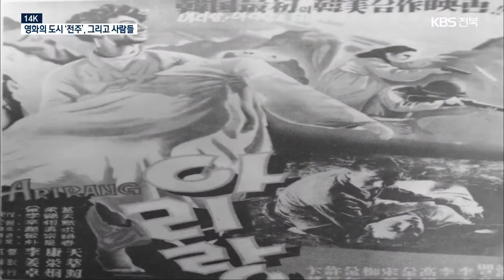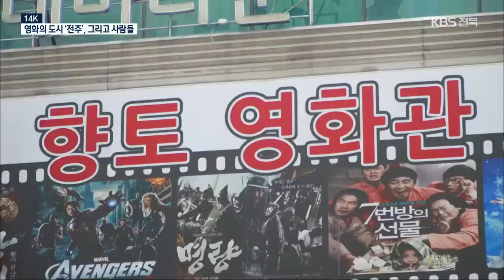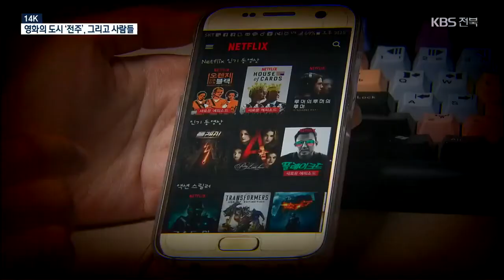[14K] 한국 영화사의 메카, 전주 ‘고사동 영화의 거리’ / KBS 2021.04.26.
[“옛날에는 여기가 삼남극장이었거든요. (아, 여기가요?) 여기 이 자리가. 그 뒤에 이게 피카디리, CGV로 바뀌었었고, 저 뒷자리가 코리아극장, 그 바로 옆에가 제일극장, 그 다음에 그 옆에가 명화극장. 이렇게 극장들이 몰려 있었어요.”]

 전주시 오거리 문화광장에서부터 시작되는 ‘고사동 영화의 거리.’

 약 540여 미터밖에 되지 않는 짧은 거리지만, 한국 영화사의 메카로 불릴 만큼 깊은 역사를 자랑합니다.

 [김 건/전북대학교 기록관리대학원 교수 : “한국전쟁으로 인해서 많은 서울에 있는 문화 예술인들이 다 피난을 오게 되는데, 특히 영화 쪽에서 일하셨던 분들은 부산하고 전주로 많이 오셔서 활동을 하시는데요.”]

 1950년대 중반, 전주에 영화인들이 몰리면서 자생적으로 지금의 거리가 생성되어 발전해 온 겁니다.

 한･미 합동 제작 영화 〈아리랑〉에 이어 한국 영화사에 한 획을 그은 이강천 감독의 〈피아골〉.

 한국 최초의 16mm 컬러 영화 〈선화공주〉가 만들어진 곳이기도 합니다.

 [김 건/전북대학교 기록관리대학원 교수 : “대종상보다 먼저 우리 전라북도에서 영화 수상식을 열었던 경험도 있고, 한국 영화사에서 전라북도 전주가 차지하는 영화적인 위상은 굉장히 높다고 볼 수 있겠죠.”]

 영화를 즐기거나 향유하는 시민들로 언제나 만원을 이루던 거리.

 현재는 리모델링을 하거나 신축 건물이 들어서서 예전의 모습을 가늠하기는 어렵습니다.

 하지만 이 거리와 함께 늙고, 발전하고, 거리를 지켜온 상점들이 남아 있어 지나온 세월을 추억해볼 수 있습니다.

 [박영근/전주시 고사동 : “주로 안성기 씨, 전노민 씨. 그 분들이 와서 매장도 들르고, 먹는 것도 식사도 좀 하고 그래서 좋은 시절이 있었습니다, 예전에는.”]

 [이춘구/전주시 고사동 : “영화인도 자주 오고, 외국인도 자주 오고 하니까 영화제를 하면 학생들, 영화제에 학생들이 단체로 많이 돌더라고요, 관광버스 타고.”]

 전주 출신 영화감독 장준환 씨의 기억 속에도 이 거리에 대한 추억은 아련하기만 합니다.

 [장준환/영화감독 : “영화에 나온 캐릭터들 흉내 낸 롱코트 입고 성냥개비 물고 다니고 그런 사람들도 기억에 남고요. 아무튼 굉장히 많이 추억 속에 남았던, 다녔던 거리로 기억하고 있습니다.”]

["제1회 전주국제영화제 개막을 선언합니다."]

 전주가 영화의 고장으로 거듭날 수 있었던 것은, 지난 2000년 전주국제영화제가 개최되면서 부텁니다.

 제일 먼저 전신주를 없애고, 거리 상점들의 돌출되어 있는 입간판 교체, 노쇠한 영화관 시설 보충까지.

 그런 노력의 결과, 지금까지도 전국에서 손꼽히는 영화 소비시장을 보유하게 되었습니다.

 [김 건/전북대학교 기록관리대학원 교수 : “우리 전주는 60개가 넘거든요, 스크린이. 인구가 60만 정도라고 생각을 해보시면, 인구 1만 명 당 하나 꼴. 굉장히 많은 거죠.”]

 '고사동 영화의 거리'에는 오는 29일 개최되는  전주국제영화제 조형물이며 깃발이 설치되어 있습니다.

 하지만 코로나19 여파로 거리는 한산하고, 상점들은 텅 비어 임대를 놓는 전단지가 즐비합니다.

 전주에서 70여 년간 운영해오던, 마지막 남은 지역 향토영화관도 울상입니다.

 [정정부/〈전주시네마타운〉 영사실장 : “거리두기 할 것이 없어요. 극장(상영관) 하나에 두 사람 들어가고, 그렇지 않으면 한 사람 들어가고, 그렇지 않으면 안 돌리니까….”]

 많은 기대작들이 넷플릭스 등 OTT 서비스에 공개되는 새로운 흐름도 기존 영화 시장을 위축시키는 요인으로 작용합니다.

 영화 산업 최대 위기 속에서 그나마 열리게 될 영화제에 어깨를 기대볼 뿐입니다.

 이따금 지나가던 시민들도 조용하기만 한 거리에 안타까움을 전합니다.

 [윤인상/전주시 서신동 : “요즘에 코로나 때문에 영화 보기도 좀 그렇고, 거리두기 때문에 오는 걸 좀 꺼리는 것 같아요. 빨리 코로나 끝나가지고 영화도 자주 보러 갔으면 좋겠습니다.”]

 한국 영화사의 어제와 오늘이 녹아 있는 전주 영화의 거리.

 어려운 시기임에도 영화 중